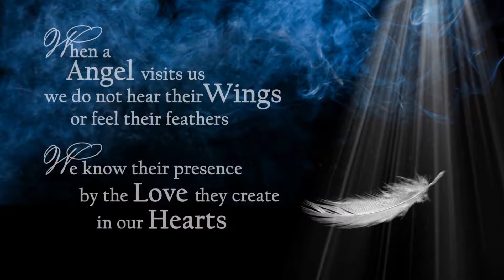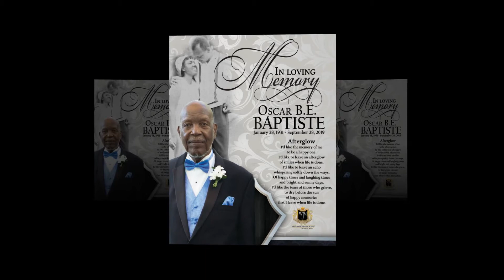Baptise Memorial Tribute